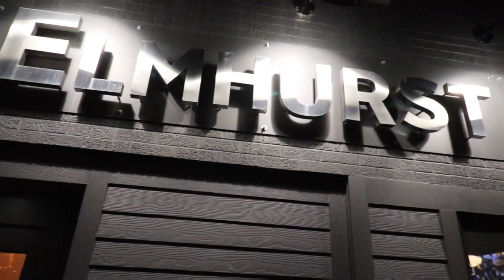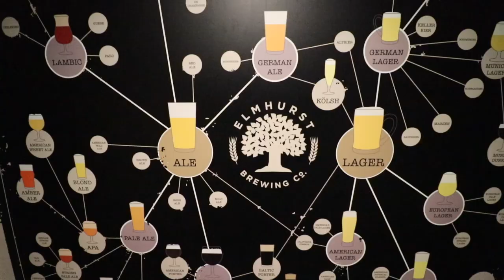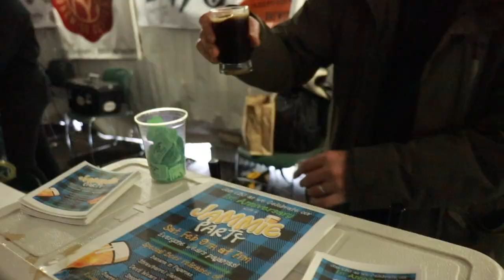Beer in *PAJAMAS?!*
The Jammies Party celebrates 2 years of operation for Elmhurst Brewing Company in...Elmhurst, IL. Smooth Jammies is a delicious stout that head brewer, Cam, has made six different variants of, and we try them all. obviously ;)